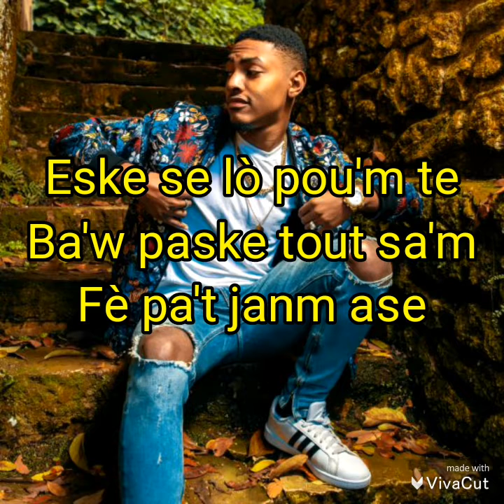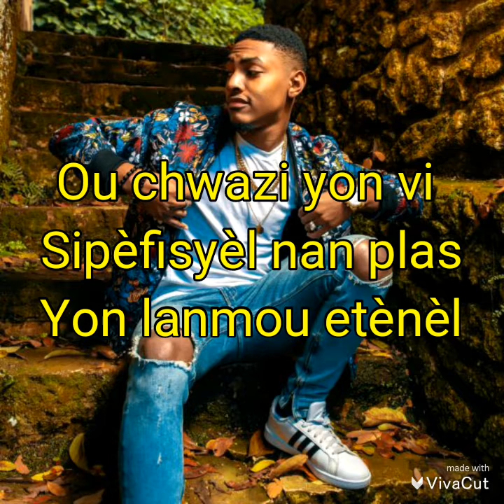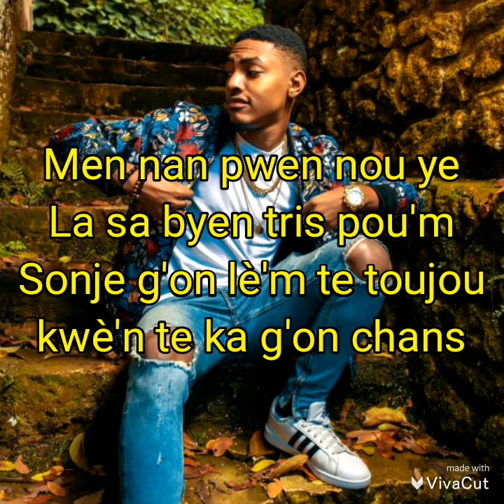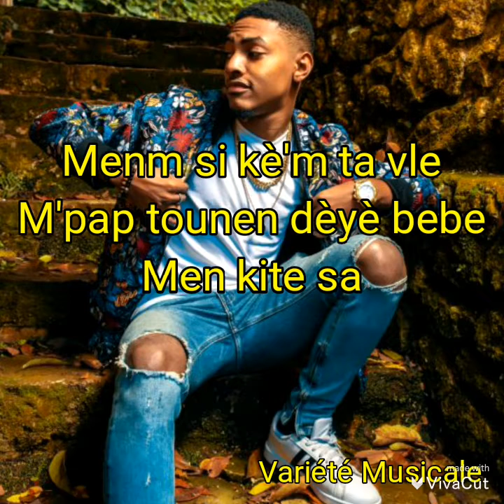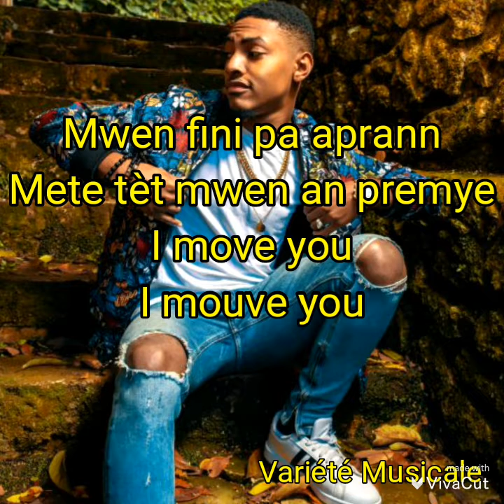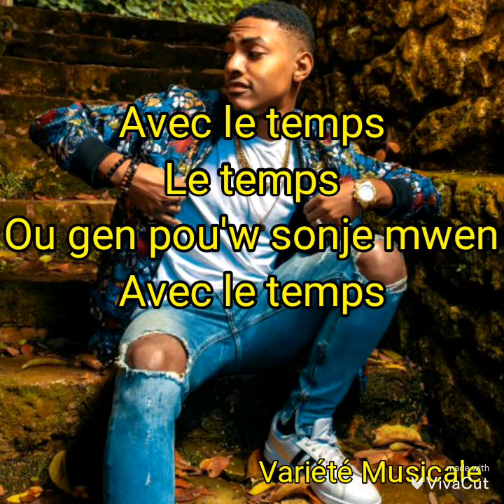Paska " avec le temps " Lyrics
Abone ak chanel la pou'w ka jwenn plis Lyrics